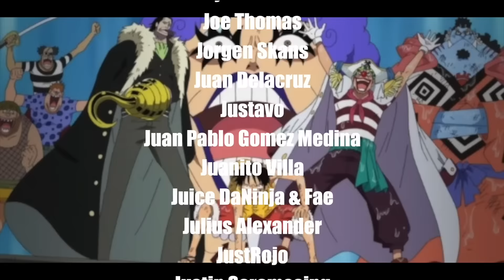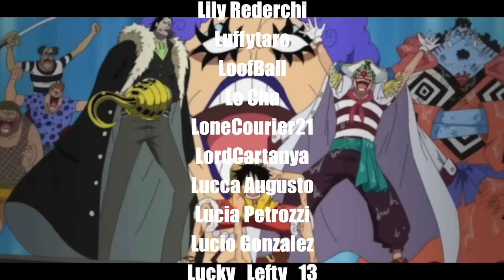BLACKBEARD HAS ANOTHER POWER?! | One Piece Ep 486/487 Reaction & Discussion 👒